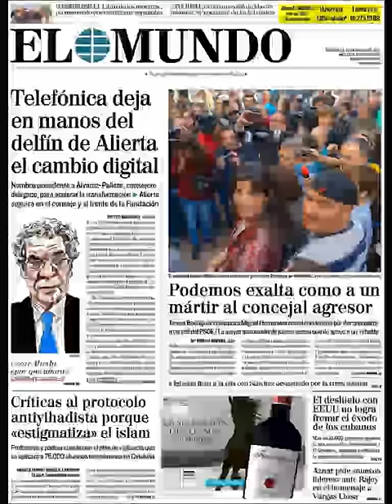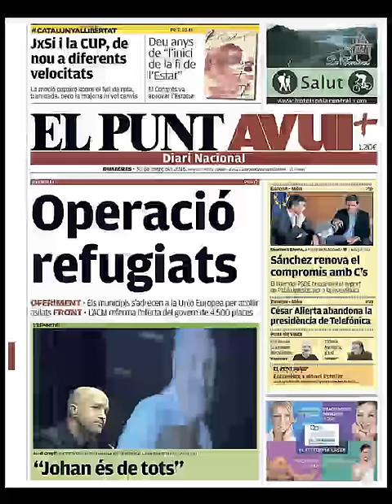Noticias Miércoles 30 Marzo 2016 Principales Portadas Titulares Diarios Periódicos España Spain New